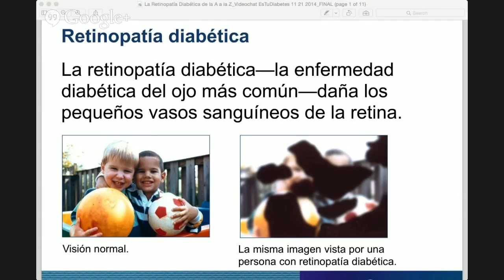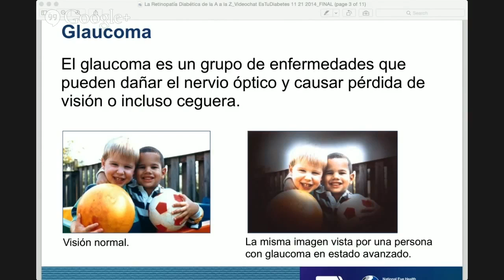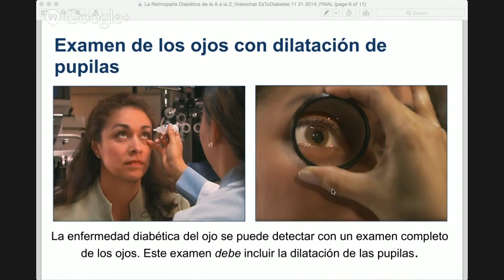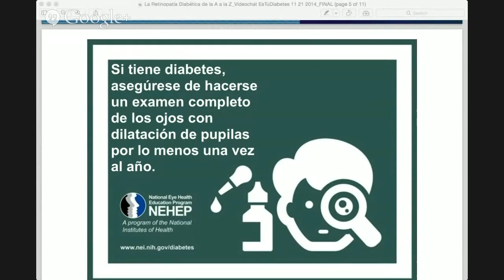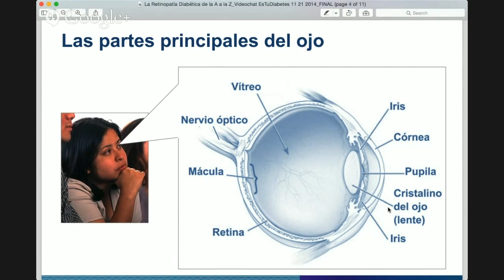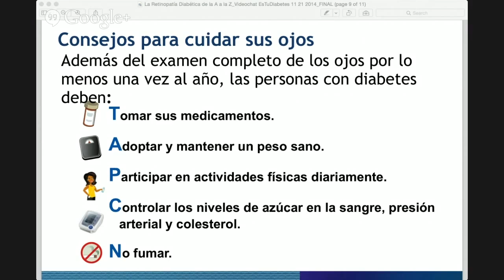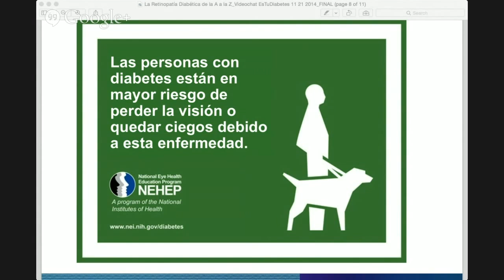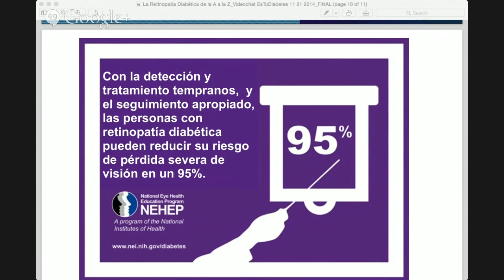EsTuDiabetes Videochat: La retinopatía diabética, de la A a la Z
La diabetes puede dañar los ojos, puede causarles daño a los pequeños vasos sanguíneos de la retina, la parte posterior del ojo, lo cual se conoce como retinopatía diabética.

La retinopatía diabética es causada por daño a los vasos sanguíneos de la retina, la capa de tejido en la parte posterior del interior del ojo. La retina transforma la luz y las imágenes que entran en el ojo en señales nerviosas que son enviadas al cerebro.

La diabetes también aumenta el riesgo de padecer glaucoma, cataratas y otros problemas oculares.

RECURSO: Eduardo C. Alfonso, M.D.Professor y Director, Instituto de Ojos Bascom Palmer
Universidad de Miami, Escuela de Medicina Miller
Eduardo C. Alfonso, M.D. es director del Departamento de Oftalmología de la Escuela de Medicina Miller en la Universidad de Miami y director del Instituto de Ojos Bascom Palmer.El Dr. Alfonso es reconocido por su experiencia clínica e investigaciones en enfermedades de los ojos, cirugía de la córnea y microbiología ocular.

Médico, cirujano, profesor e investigador, en el 2006 documentó el aumento en la incidencia de una agresiva especie de infección de la cornea asociada con el uso de lentes de contacto suaves, cuyos resultados llamaron la atención de los medios a nivel mundial y que llevó a una baja significativa en el número de nuevas infecciones.

Nacido en Cuba, el Dr. Alfonso se crió en Puerto Rico. Luego se mudó a los Estados Unidos para cursar estudios universitarios. Posee un bachillerato en Ciencias (Summa Cum Laude, Phi Beta Kappa) de Yale College y un grado en medicina de Yale University School of Medicine. Se unió a Bascom Palmer en el 1981 como residente en oftalmología.

Luego, obtuvo sus especialidades en Harvard Medical School y Massachusetts Eye and Ear Infirmary. Desde el 1986, forma parte de la facultad de Bascom Palmer.

En junio de 2009 se convierte en director del Instituto, con el objetivo de convertir la institución en líder mundial en la práctica clínica de oftalmología, educación oftálmica e investigación visual.

Ha recibido un sinnúmero de premios y reconocimientos, entre ellos, el Iron Arrow Honor Society por la Universidad de Miami, el más alto honor que concede dicha institución.